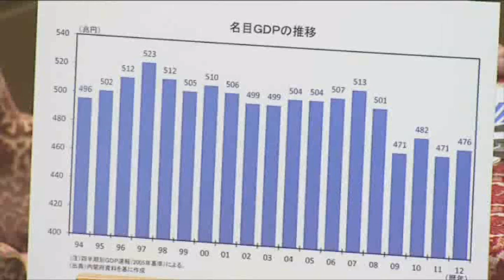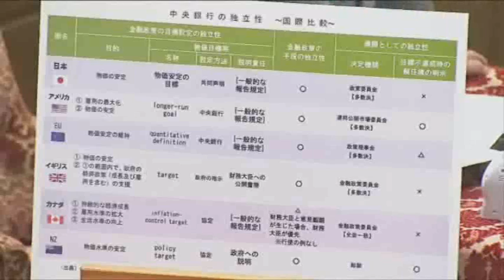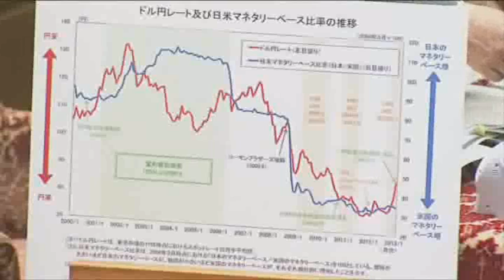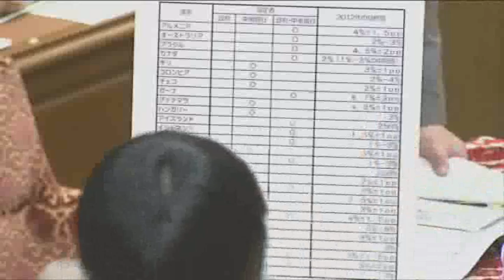04.02 衆議院予算委員会 小沢鋭人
平成25年4月2日　元民主党のくせに　( ´,_ゝ｀)ﾌﾟｯ